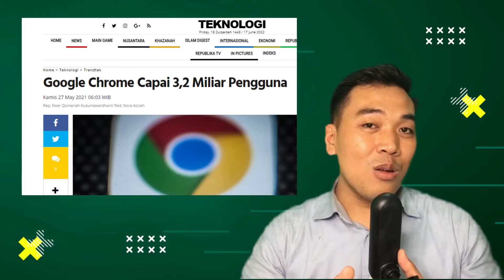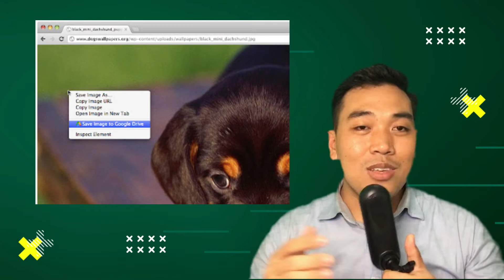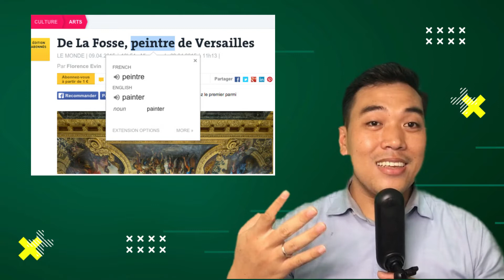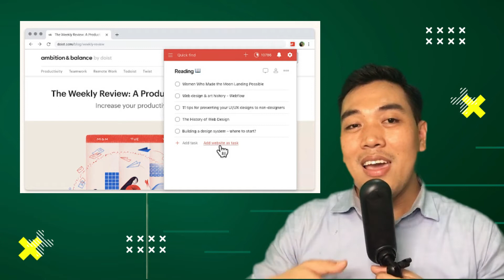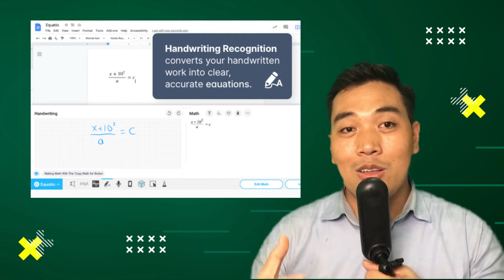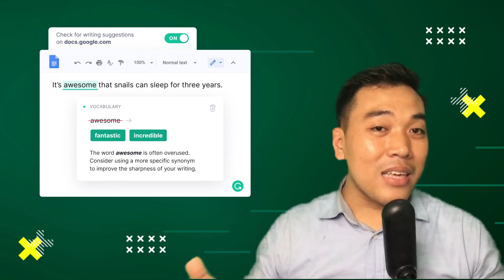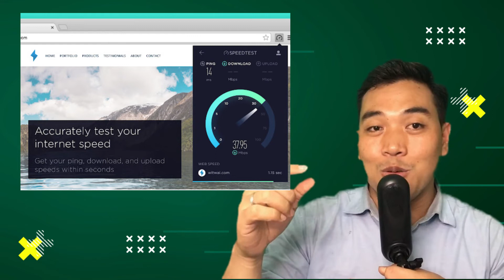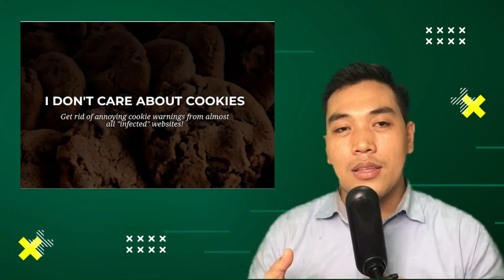10 Extension GOOGLE CHROME yang membantu PEKERJAAN dan AKTIVITAS mu di menjadi LEBIH MUDAH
Video kali ini saya akan share 10 Extension GOOGLE CHROME yang membantu Pekerjaan dan Aktifitas mu di menjadi LEBIH MUDAH, sehingga kamu bisa dengan mudah berkolaborasi dan browsing sebagainya di chrome.